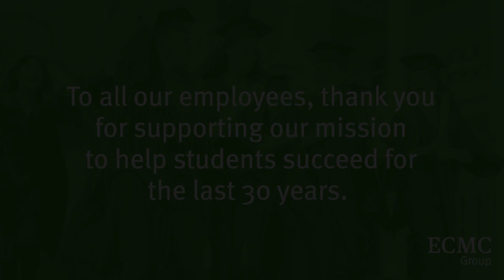30th Anniversary Team Highlights: Meet Tony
Tony Le, a senior desktop support specialist at ECMC Group, has been with the organization for more than 13 years and feels an immense appreciation for his team.